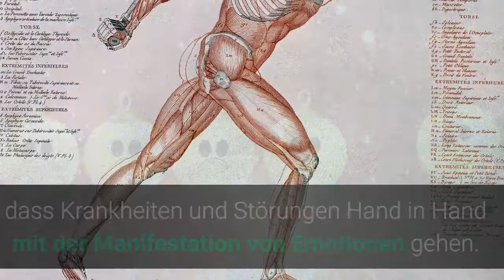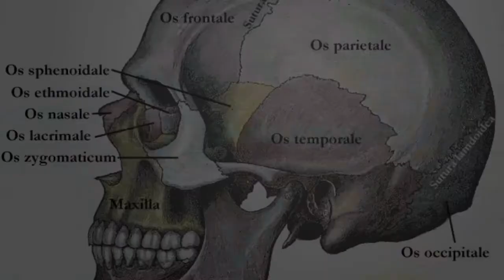ThetaHealing® Intuitive Anatomie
ThetaHealing® Intuitive Anatomie / Dauer: 15 Tage
Voraussetzung: Basic DNA und Advanced DNA

Im „Intuitive Anatomy / Intuitive Anatomie“ Seminar wirst du die Magie des menschlichen Körpers kennenlernen und entdecken, dass Krankheiten und Störungen Hand in Hand mit der Manifestation von Emotionen gehen.

Du wirst

… verstehen, wie viel Platz von negativen Emotionen eingenommen wird
… mit vielen Körperscans üben
… die Signale verstehen, welche anzeigen, dass der Körper aus dem Gleichgewicht ist

Du wirst sehr schnell auf Emotionen, Herausforderungen und Probleme stoßen, welche deine Klienten schon sehr lange mit sich herumtragen.

Ablauf des Seminars:

Tag 1 – Atome & Mikroben – Säure-Basen-Gleichgewicht
Tag 2 – Skelettsystem
Tag 3 – Endokrines System
Tag 4 – Verdauungssystem
Tag 5 – Atmungssystem
Tage 6 & 7 – Herz & Kreislaufsystem
Tag 8 – Ausscheidendes & Sexuelles System
Tag 9 – Muskeln
Tag 10 – Nervensystem